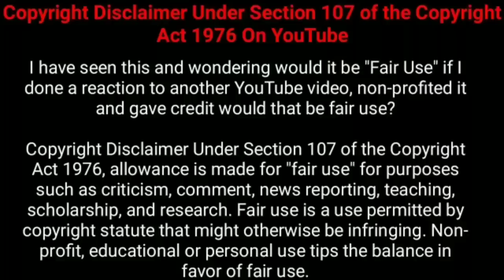(Part 2) படம் முழுக்க ட்விஸ்ட் தான்!!! | Movie Explained in Tamil | Tamil Voiceover | 360 Tamil 2.0